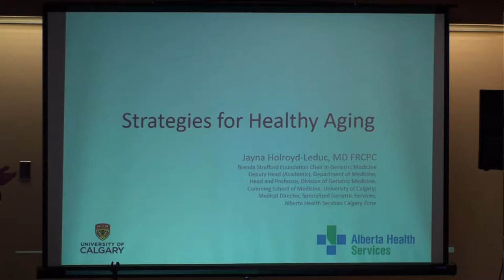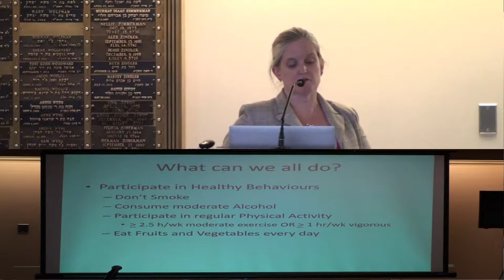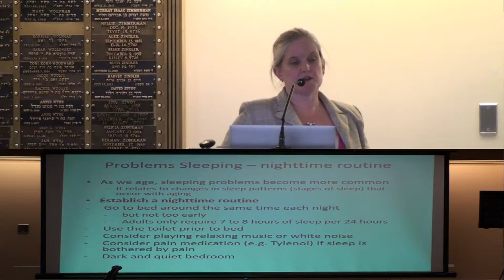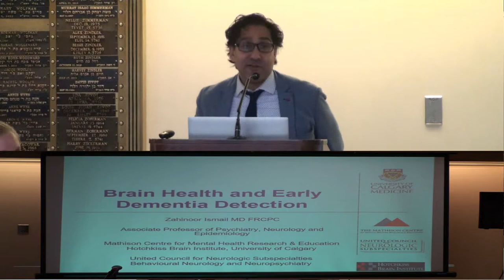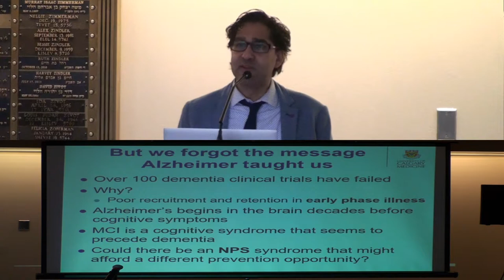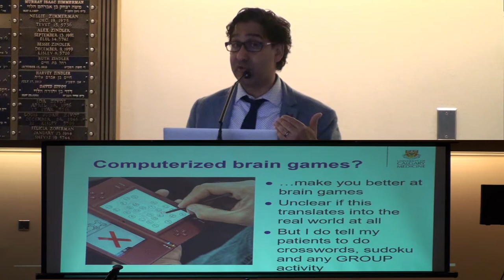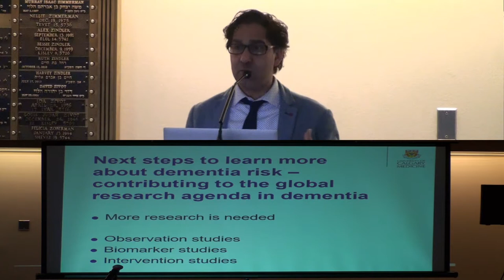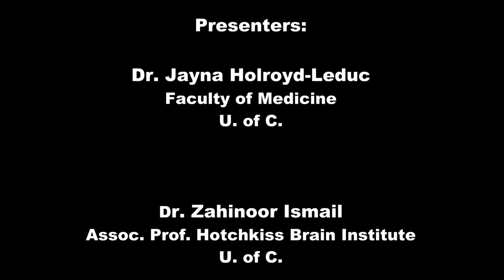Tzed Talk: Healthy Aging and Keeping the Brain Young Beth Tzedec Calgary 2019